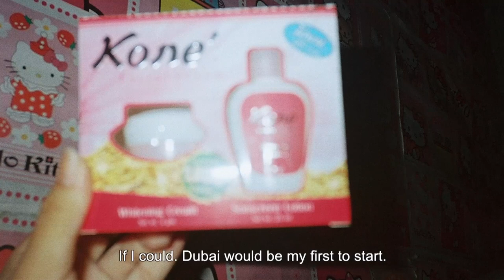My Echo, My Shadow and Me (Trailer)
รับชม "My Echo, My Shadow and Me" ได้แล้ววันนี้ที่บ้าน!

กำกับ : วรรจธนภูมิ ลายสุวรรณชัย / 52 นาที

ชุมชน “คลองเตย” คือ ชุมชนแออัดขนาดใหญ่ที่สุดในประเทศไทย ในปี 2563 ชุมชนคลองเตยจะถูก พัฒนาไปเป็นศูนย์กลางทางเศรษฐกิจแห่งใหม่ของกรุงเทพ ปอย, กวาง และบอส คือเด็ก ที่ได้รับผลกระทบจาก การเปลี่ยนแปลง ภาพยนตร์เรื่องนี้บอกเล่า ทั้งวิถีชีวิต, ปัญหาในชุมชน, ความฝัน พร้อมทั้งเก็บบันทึกความทรงจำ ผ่านเสียงสัมภาษณ์และภาพถ่ายจากเด็กทั้ง 3 คน ก่อนที่อีกไม่นาน บ้านหลายหลังกำลังจะถูกไล่รื้อ

Klong Toey is the largest slum community in Thailand. In 2020, This slum community will be developed into a new business centre of Bangkok. Poy, Kwang and Boss are kids who are affected by this mega change. This movie portrays their lives, dreams and community problems through their interviews and photographs before their home will soon to be evicted.